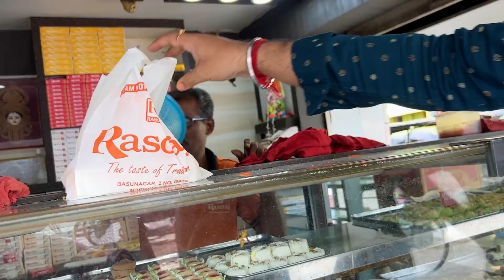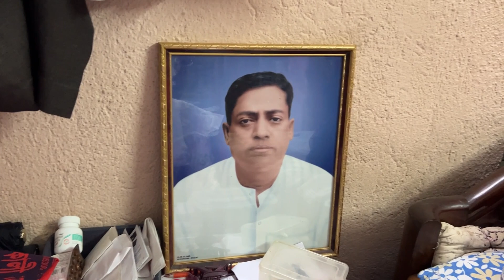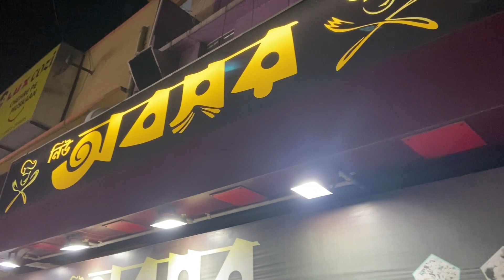2din Er Jonno Kothay Gelam!!